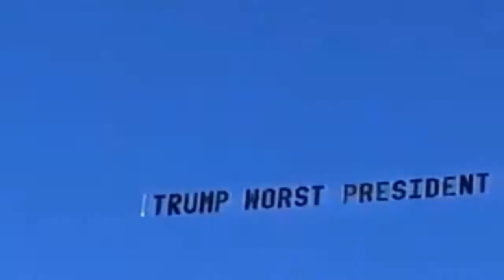Planes fly Worst President Ever, Pathetic Loser signs over Trumps home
world news
international news
breaking news
today headlines
todays news
online news
news updates
news infomation
top news
trusted news
news channel
english news
english news channel
newslot